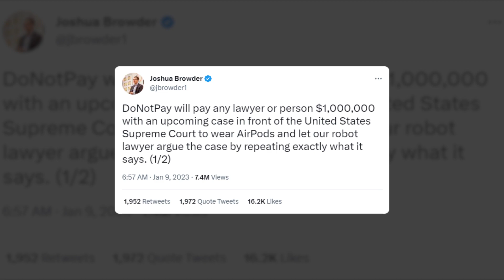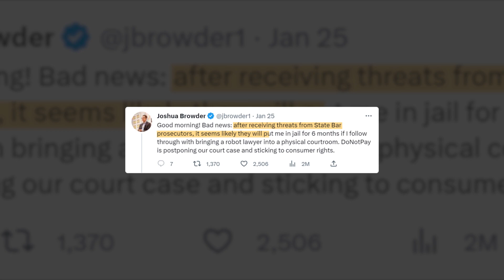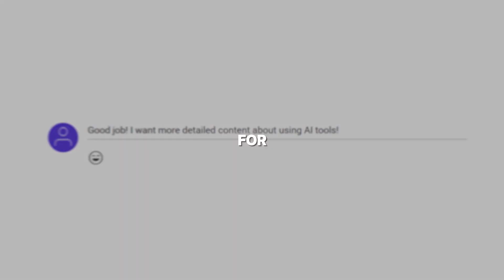AI Chatbot vs The Supreme Court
Get ready for the future of legal services! DoNotPay, the world's first AI-powered robot lawyer, is here to change the game. Created by Joshua Browder, this chatbot was designed to help millions of people solve their legal problems without the need for a costly lawyer.

Initially handling small claims, DoNotPay made headlines with a bold offer to use their AI in a case in front of the US Supreme Court. But the plan faced legal consequences and backlash, leading to a change of plans.

While some worry that AI will replace human lawyers, others believe it will complement their skills. And let's not forget the potential benefits of AI in the legal system, giving those who cannot afford a lawyer access to justice.

The future of the legal system with robots is uncertain, but the potential benefits of AI cannot be ignored. The idea of a robot lawyer may still seem like science fiction, but it might just become a reality sooner than we think!